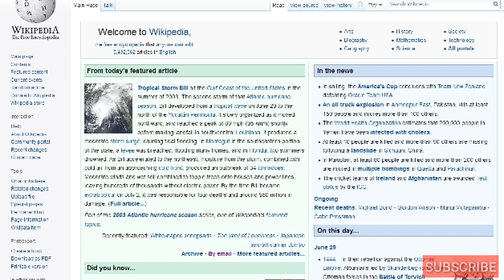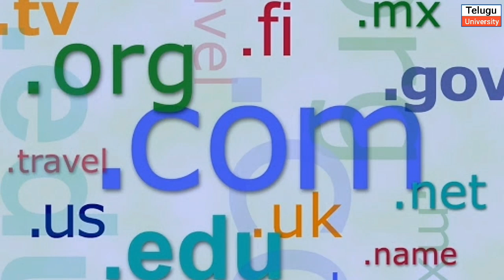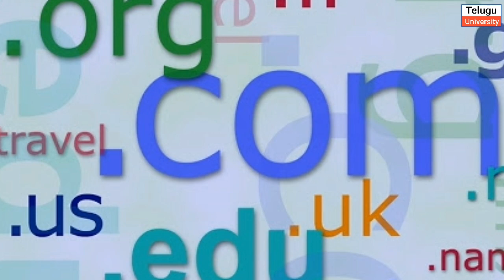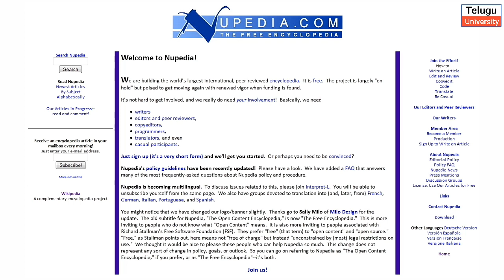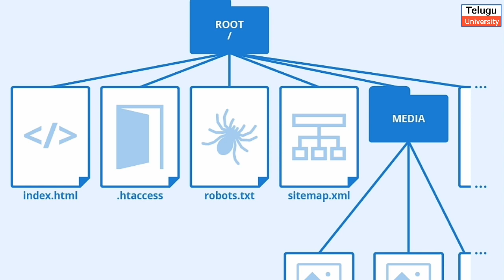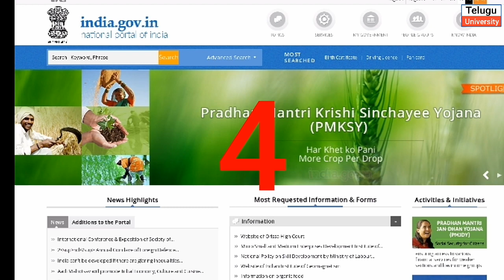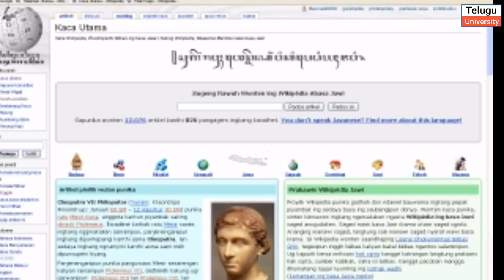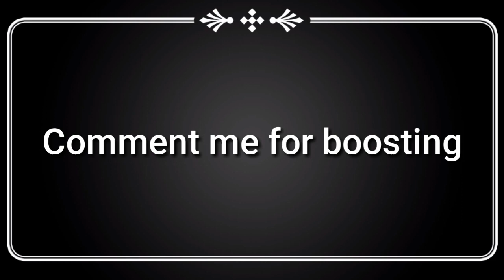Wikipedia in Telugu | About Wikipedia Website | Full History of Wikipedia | Telugu badi